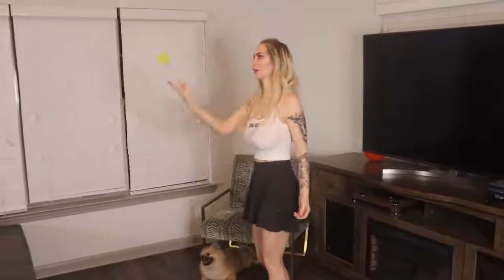Check out my doggy